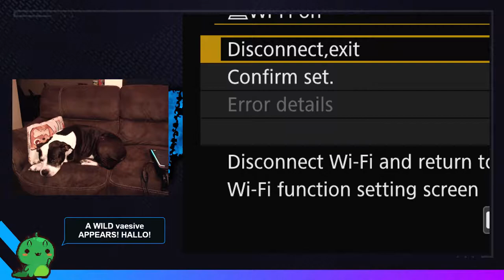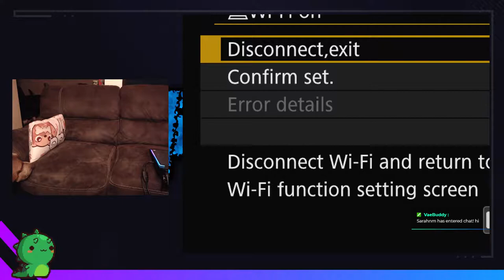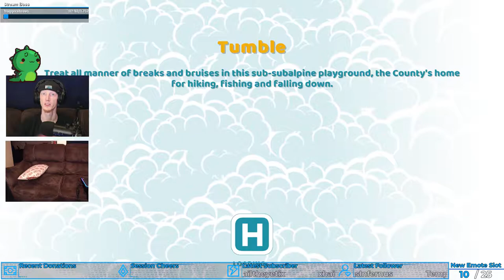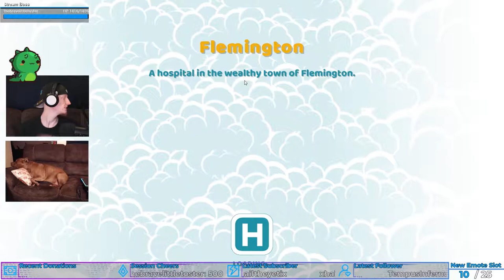[Ph]lemington | Two Point Hospital #5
"Animal Magnetism" sounds like a great problem, tbh...